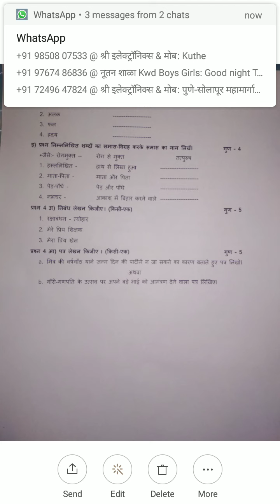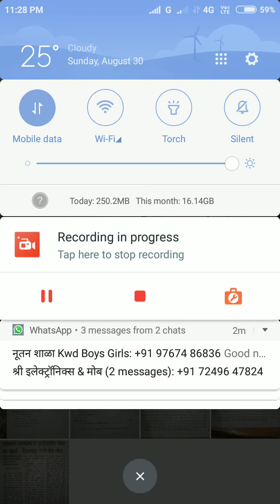Sub-Hindi Class-7th Question Paper Time 1:30 to 3:00 PM Teacher name-santosh Jadhav